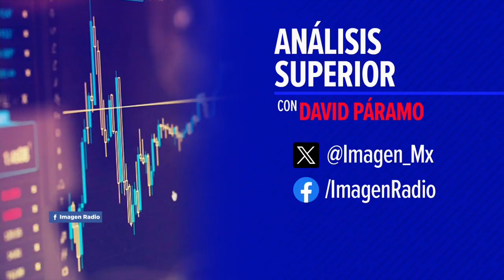Aprobación de regulación secundaria mejora acceso a financiamiento en la BMV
En entrevista con Jorge Alegría, Director General de Grupo BMV, nos habla sobre las estrategias de la Bolsa Mexicana de Valores (BMV) y la reciente aprobación de la regulación secundaria de la Ley del Mercado de Valores. Señaló que, aunque hay un aumento en la actividad bursátil, los inversionistas son cautelosos al evaluar a México, ya que otros mercados siguen mostrando un mejor desempeño. Alegría destacó que el nuevo marco permitirá a las empresas acceder a financiamiento más eficiente y económico, calificándolo como "una buena señal" por parte de las autoridades financieras y bien recibido por intermediarios y potenciales emisores.